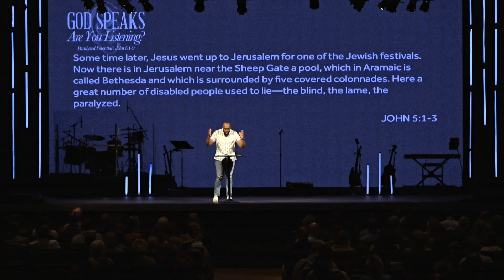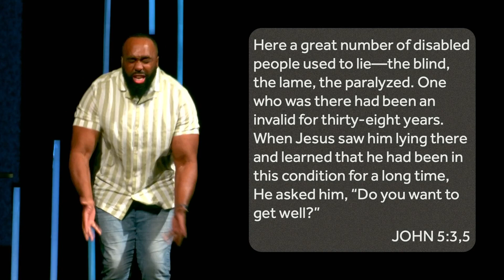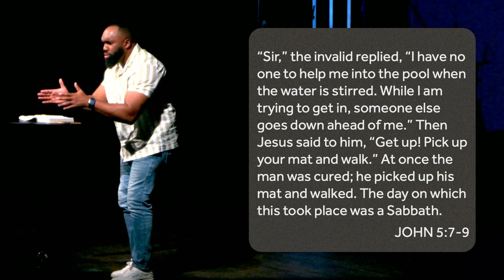Paralyzed Potential -- Message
Regardless of who you are or where you're from -- there's potential for greatness down on the inside of you. Maybe it's been awhile since you took a leap of faith or believed in yourself at all. Regardless, it's imperative you know that God has placed something special down on the inside of you and he wants to use it for His glory.

In the Paralyzed Potential message, Rousawn shares 3 hinderances that keep peoples' purpose paralyzed.